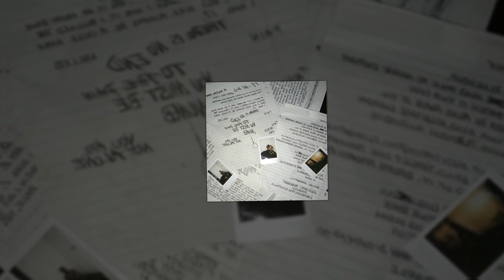[ FREE ] XXXTENTACION Type Beat 2019 "Losing Interest"